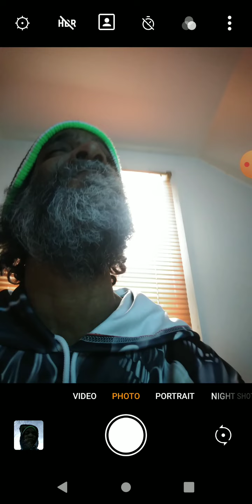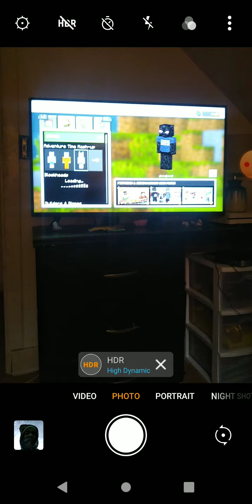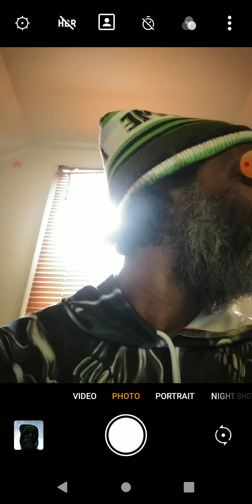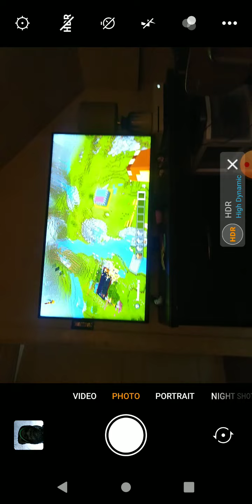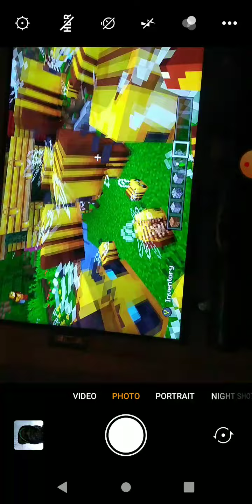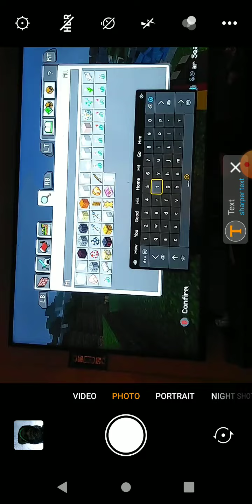Xxitzfoxydeexx playing Minecraft